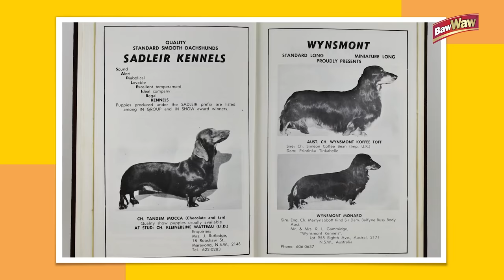Dachshund - O cão salsicha | Guia de Pets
Vocês pediram MUITO e nós trouxemos esses pequenos cães salsicha amados por todos!

Cães enérgicos que adoram gastar sua energia procurado novos alvos para caçar ou se divertir com o seu tutor.
Fomos conhecer de pertinho a origem, temperamento de peculiaridades que só essa raça tem.
O seu pet merece tudo de melhor!
Nossos agradecimentos:
Leandro
Canil Enchantress